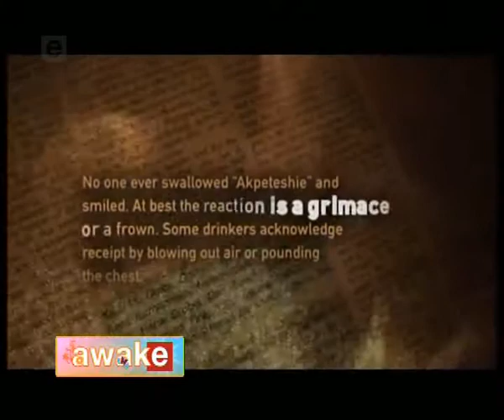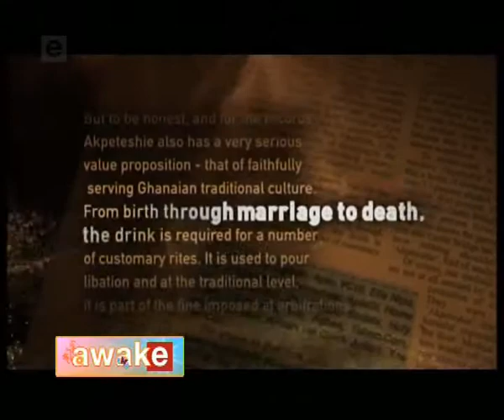Kofi Akpabli on E-TV Ghana - CNN/Multichoice Journalist Awards Winner (Arts & Culture)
Interview on E-TV Ghana with Rashida (Part 2)